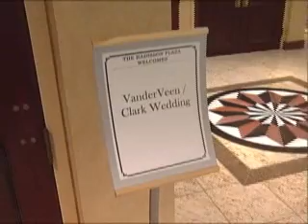VanderVeen-Clark Wedding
Congratulations Lindsay & Brian